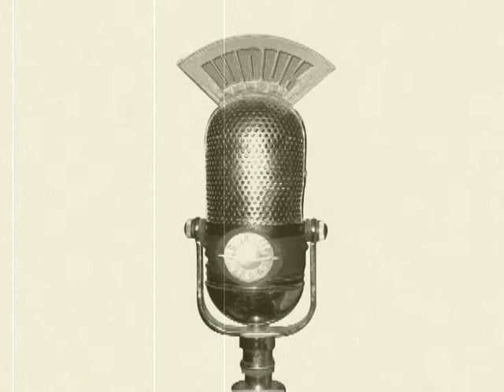Midnite in Raven Hall